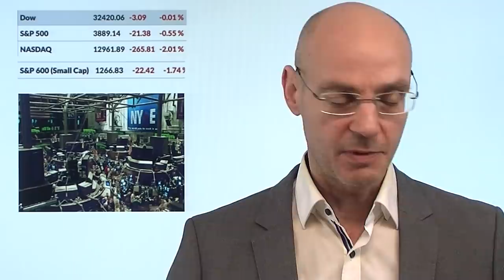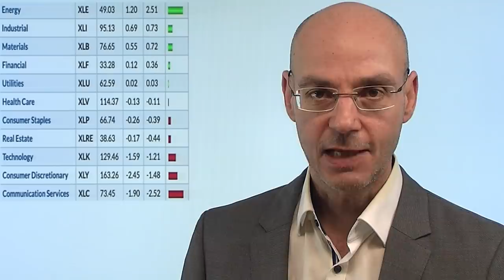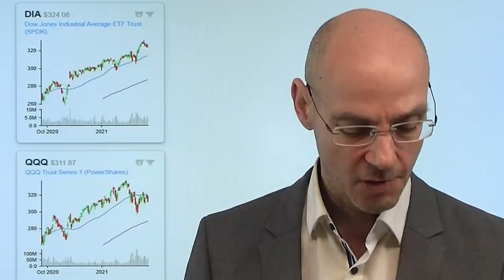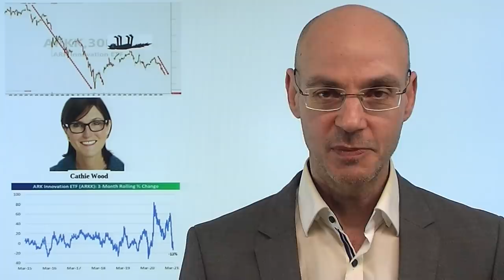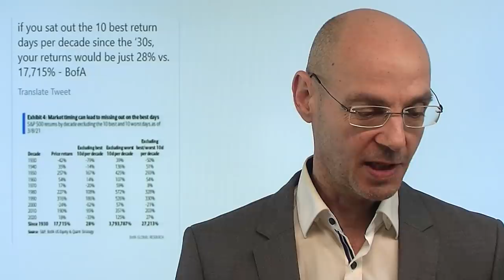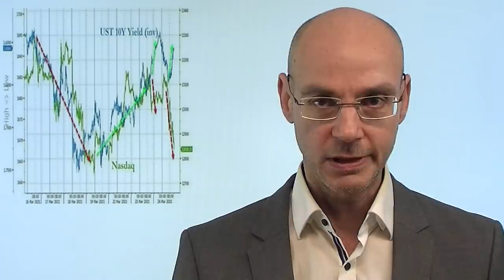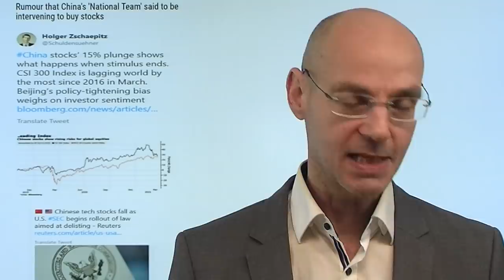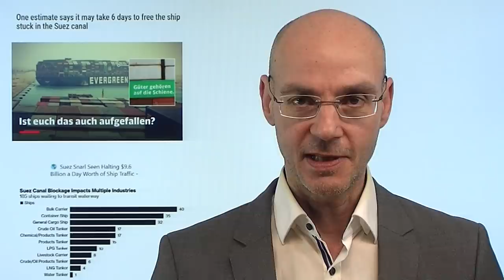Vorsichtige Bullen leben länger! Videoausblick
Alle Indizes an der Wall Street gestern im Minus, allen voran wieder Nasdaq und Russell 2000! Das zeigt: sowohl Value- als auch Tech-Aktien stehen an der Wall Street derzeit gleichermaßen unter Druck. Auffallend ist derzeit vor allem, dass in der letzten Handelsstunde ein Abverkauf stattfindet (das sogenannte "Smart Money"?). Wie ist jetzt die Lage der Märkte? Kurzfristig sind die Indizes überverkauft, sodass eine Erholung einsetzen dürfte. Aber die Aufwärtsdynamik dürfte sehr begrenzt bleiben, die Chartmuster sind zuletzt nicht gerade bullischer geworden. Daher gilt: vorsichtige Bullen leben deutlich länger! Zum Quartalsende fürfte die Volatilität zunehmen - nur der Dax bewegt sich zuletzt fast überhaupt nicht mehr von der Stelle..